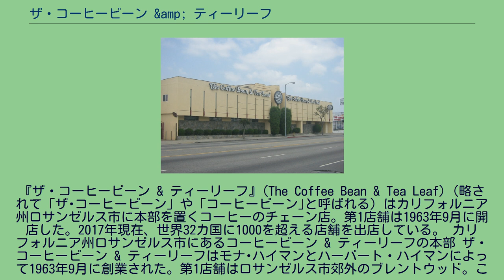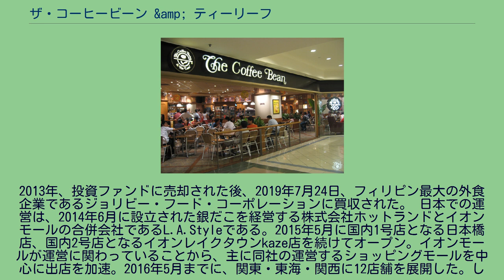ザ・コーヒービーン &amp; ティーリーフ